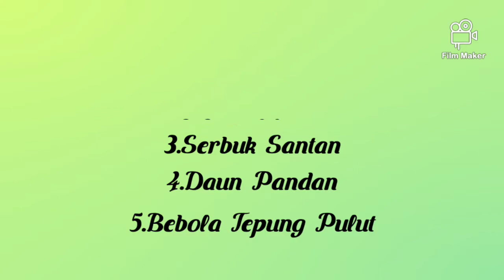Cara Membuat Minuman Segar Dari Tepung Pulut😘🤤